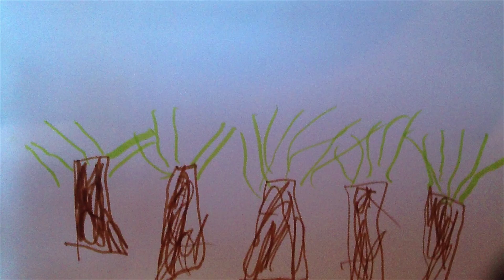Forest Fire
Forest Fire stop motion animation by Cian (Aug 2015)